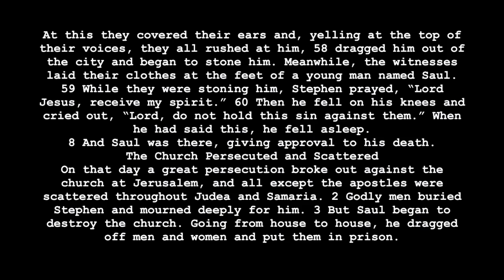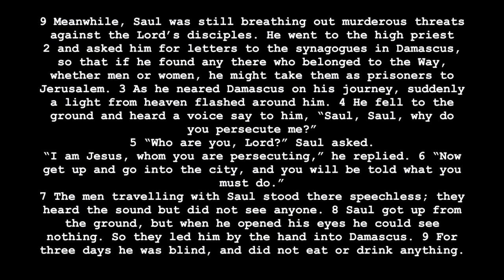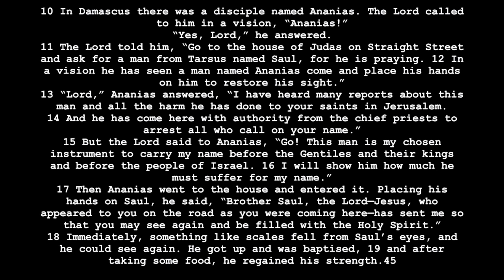True family portrait: Saul (murderer)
True family portrait: Saul (murderer) Acts 7:57-8:3; 9:1-19